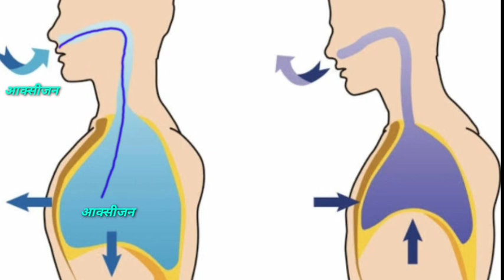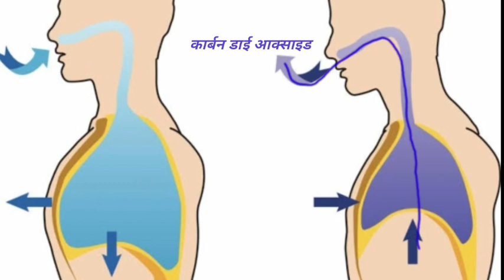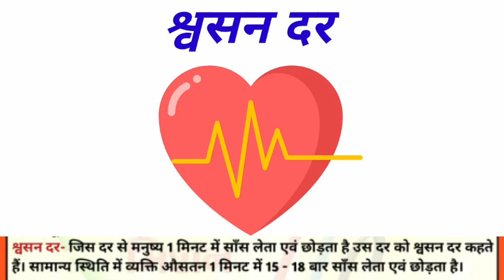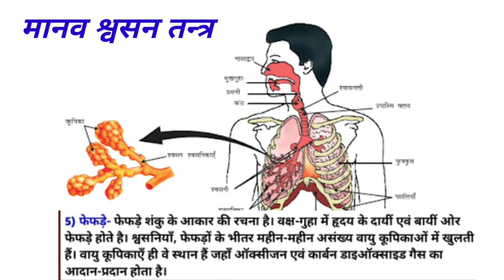श्वसन विज्ञान जूनियर 57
विषय
प्रकरण

यूट्यूब लिंक👉

वीडियो निर्माण-
# प्रतिभा_यादव (स० अ०)
पुवाॅरका, सहारनपुर